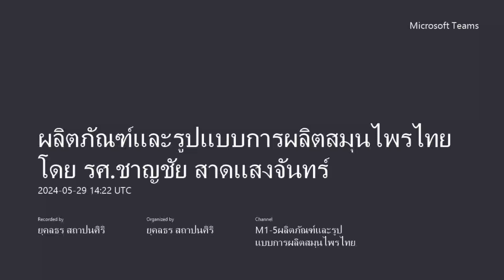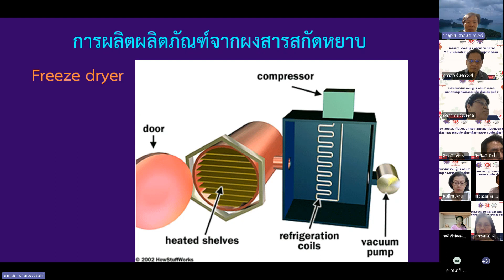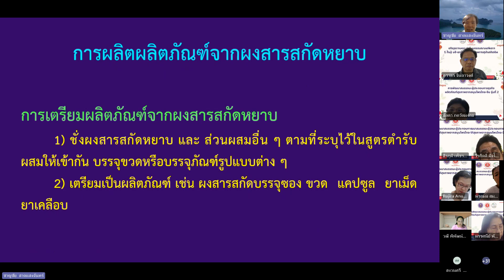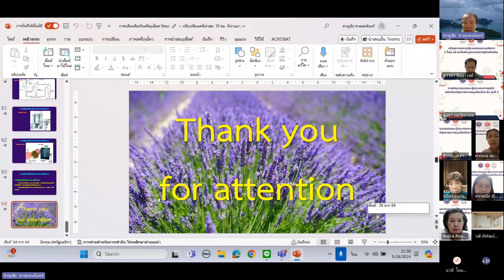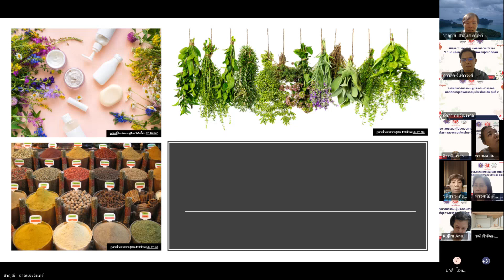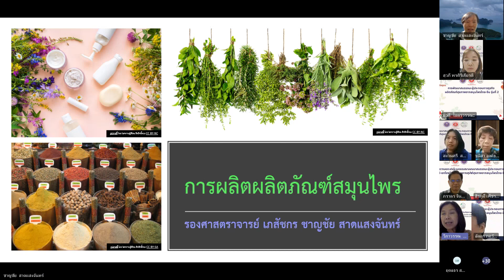25670529 ผลิตภัณฑ์และรูปแบบการผลิตสมุนไพรไทย 02